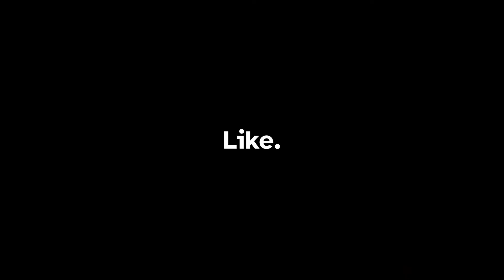Outward: Jim's Adventure - Episode 9 | Let's Get Adopted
So help me...we're getting those horns

CHAPTERS
0:00 Intro wandering the forest
6:36 Danger muppets
10:12 But I'm friends with your brother
15:20 Quite a find
19:30 Is it dead or sleeping?
20:20 Lovely, a scorpion, lion, dragon monster
22:41 Got what we need, now RUN!
24:29 You sure flee a lot for an alpha
28:50 Finally, we can get adopted
30:24 Jim's new mom
34:17 On the hunt
37:44 Hey, I know you!
39:45 Thank you Mr. Ghost
41:20 All that for a bow?!
42:55 Yes, Let's carelessly pick this fight
46:41 You'll pay for your friend's transgressions

Let's Play Outward: No remarkable journey is achieved without great effort. Outward is an open-world RPG where the cold of the night or an infected wound can be as dangerous as a predator lurking in the dark. Explore the vast world of Aurai, embark on memorable adventures alone or with your friend.